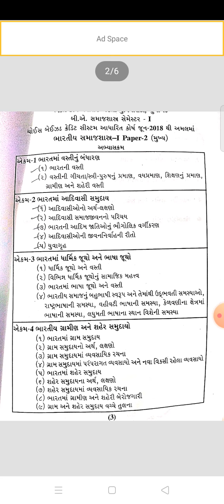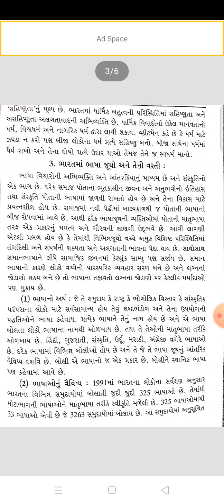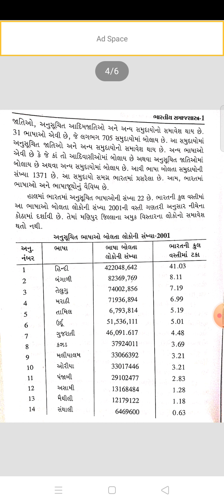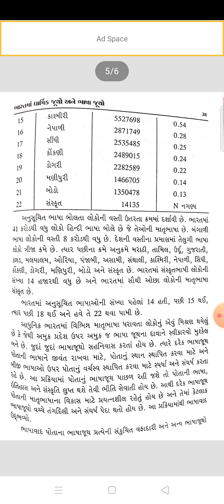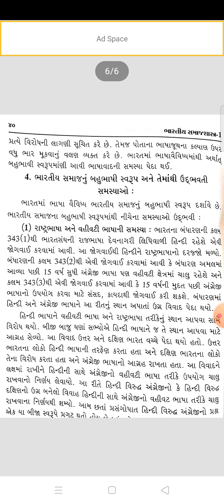FyBa sem1 Sociology મુખ્ય પેપર 2, ભારતીય સમાજશાસ્ત્ર 1 માં યુનિટ 3 માં પોઇન્ટ 3